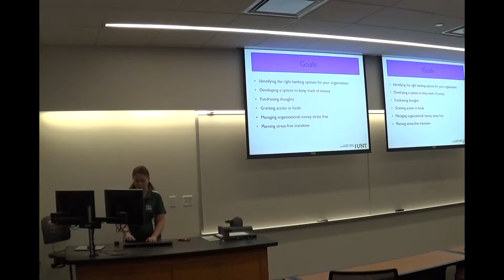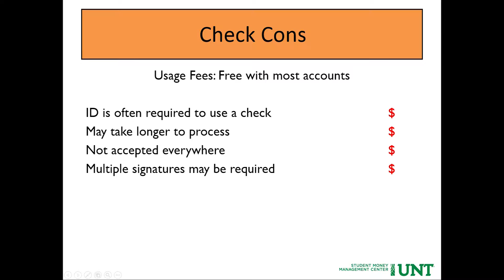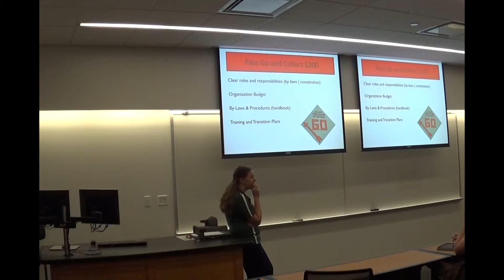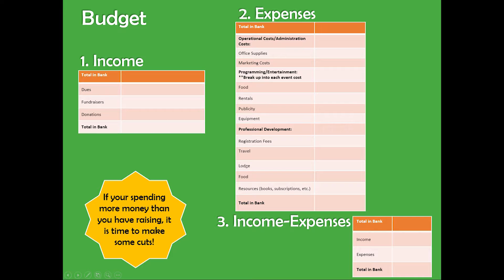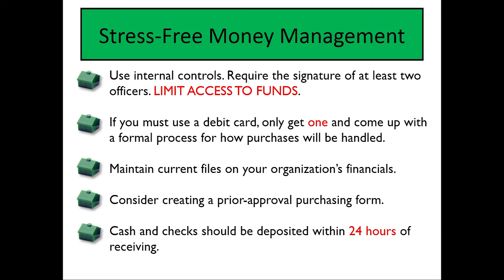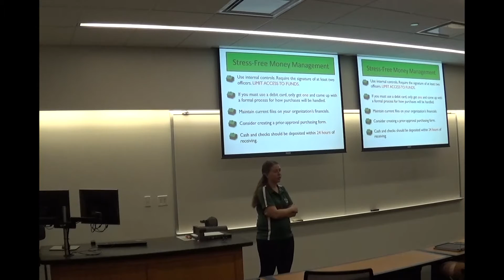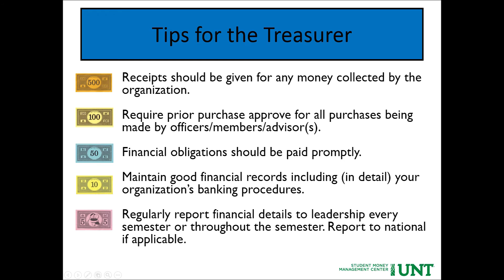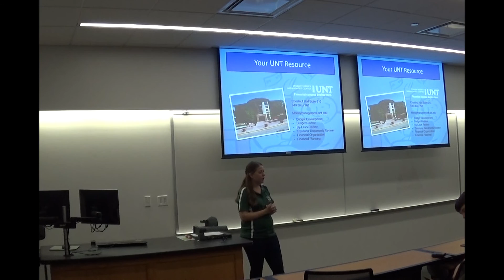SOLD WORKSHOP [09/27/16]: Balancing The Books: Treasures Training